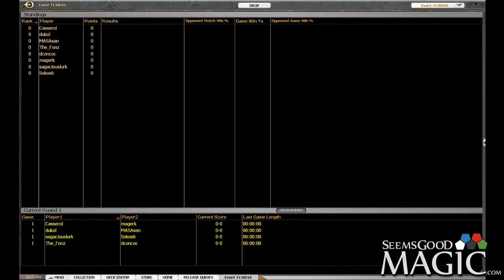M13 Draft #2 - Round 2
Randy Nixa (Casserol) doing it to it.